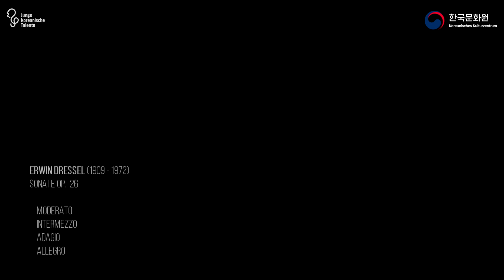Dressel Sonata Saxophone and Piano [독일 클래식 색소폰]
Saxophone Heechul Kim
Piano Jackie Jaekyung Yoo
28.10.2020, Koreanisches Kulturzentrum, Berlin, Germany
full Concert